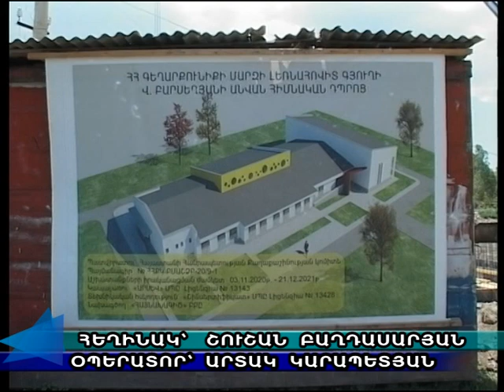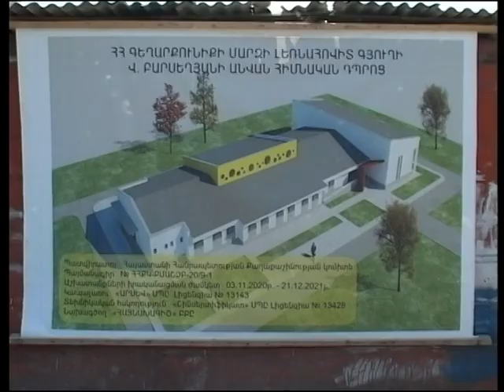Գեղամա Օր-21.07.2021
1. Լեռնահովիտ գյուղում կառուցվող նոր դպրոցը:
2. Մարտունի-Գեղհովիտ ավտոճանապարհի ներկայիս վիճակը:
3. ԵԿՄ ճամբարի բացումը Ծովինար գյուղում: